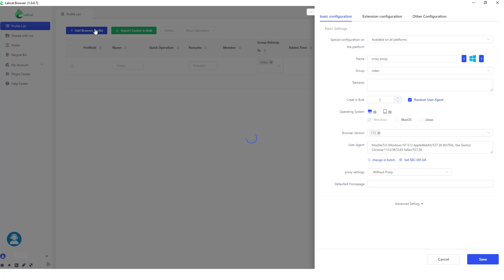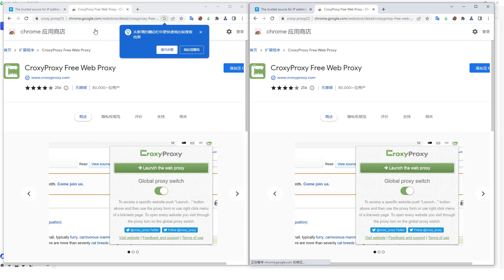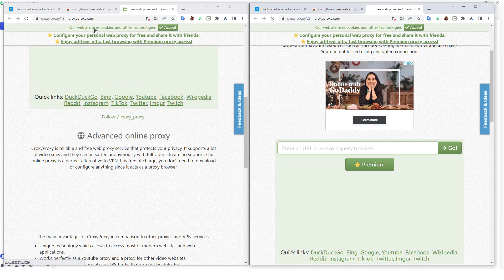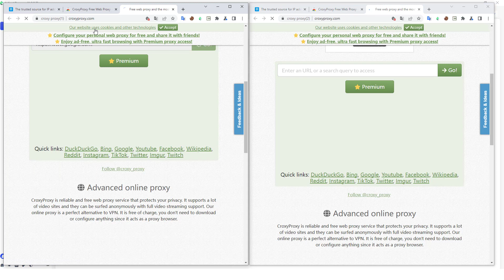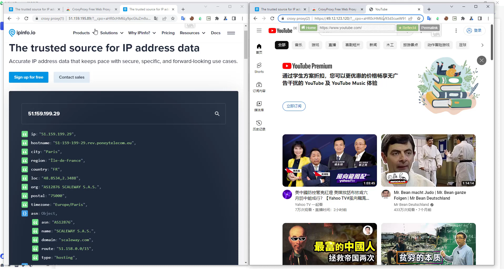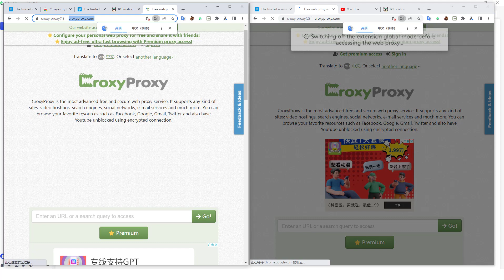Croxy Proxy Download - Free Web Proxy IP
Croxy Proxy is an extension that offers free web proxy service, it can help you unblock some websites, such as Youtube, Google, Twitter, Facebook, and so on.

The video shows how to use Croxy Proxy extension on Lalicat unblocked browser.

00:00 - What is Croxy Proxy?
00:23 - Create new browser profiles
00:52 - Run Lalicat virtual browsers
01:30 - Install Croxy Proxy extension
02:03 - Use Croxy Proxy
04:00 - Croxy Proxy global proxy settings
05:10 - Without Croxy Proxy extension - directly use croxyproxy.com website